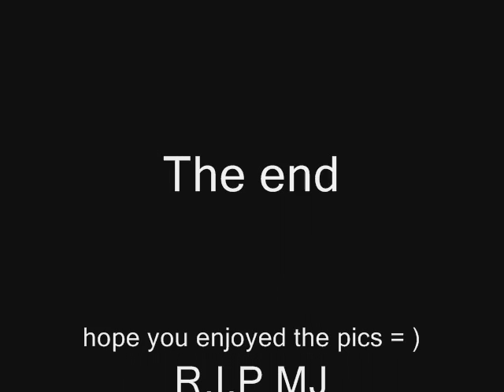The Jackson Family *Rare pics*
more rare pics of the jacksons & some that are just my fav